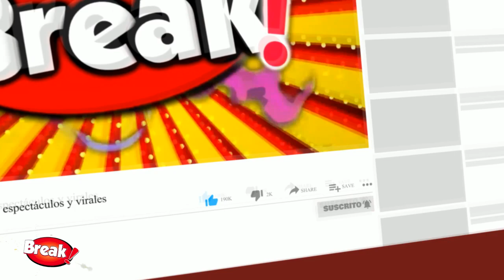ERIKA VILLALOBOS SIGUE AMANDO AL CHINO MIYASHIRO Y SE PREPARA PARA PERDONARLO?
Erika Villalobos reveló que no sabe lo que pasará en el futuro tras ser ampayada con el padre de sus hijos Aldo Miyashiro.